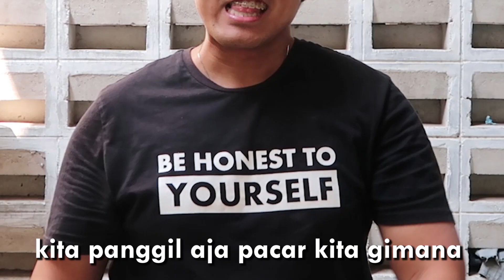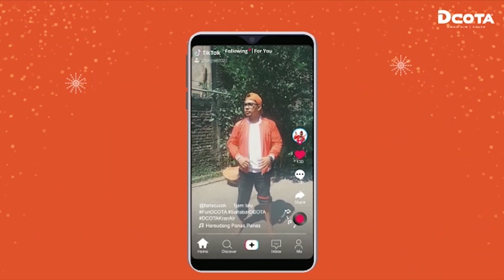GIMANA YA HASIL POTONGAN RAMBUT PACAR? PENASARAN AJA GW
Enjoy & Stay Safe Guys! 😃